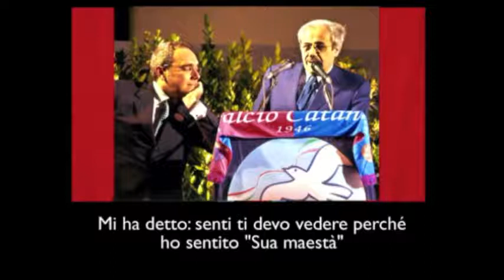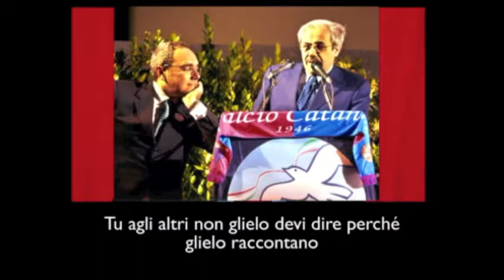INTERCETTAZIONI 5 On Giuseppe Arena (MPA) chiama Raffaele Lombardo sua maestà.m4v.flv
Giuseppe Arena chiama Raffaele Lombardo "Sua maestà".